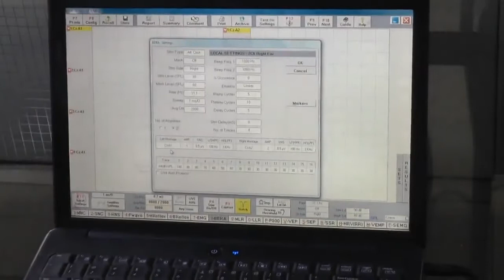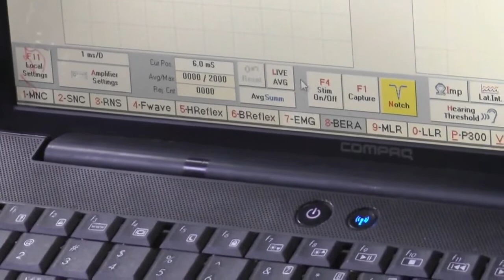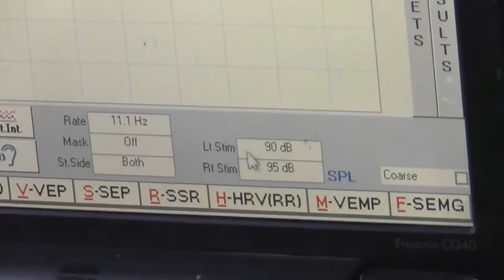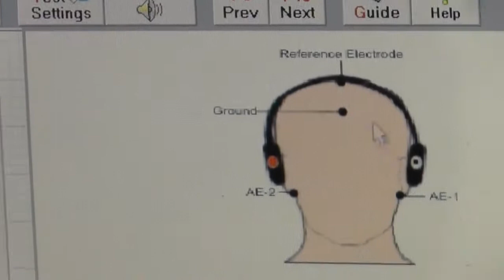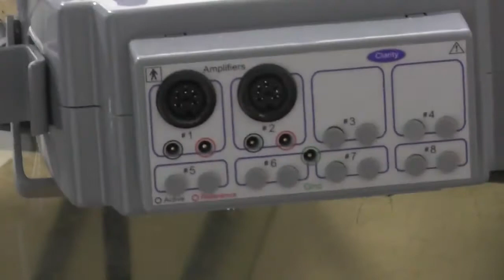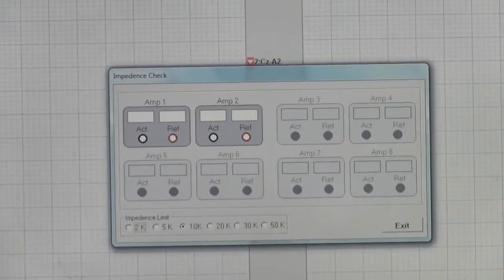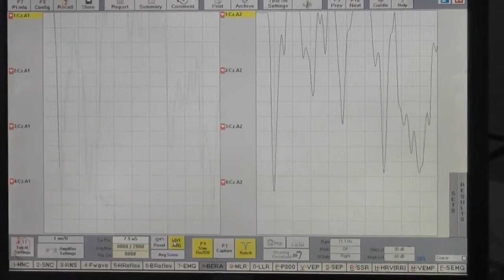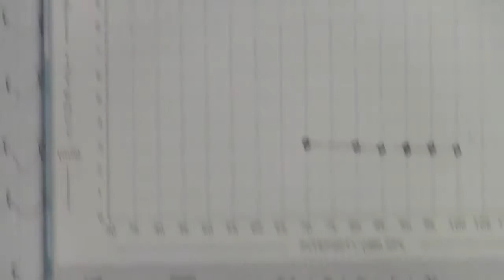BERA TEST WITH CLARITY MACHINE 2CH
ALL TEST PERFORMED UNDER GUIDANCE OF R&D TEAM.
ISSUED IN PUBLIC INTEREST BY BIOMEDICALWALA.